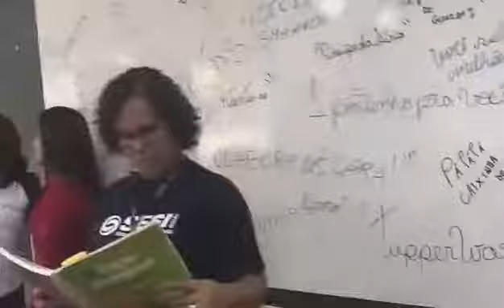Manequim - Fernanda Brito e alunos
Ganhei uma festa surpresa de aniversário da turminha do 8º e eles insistiram pra fazermos um vídeo modinha "manequim".